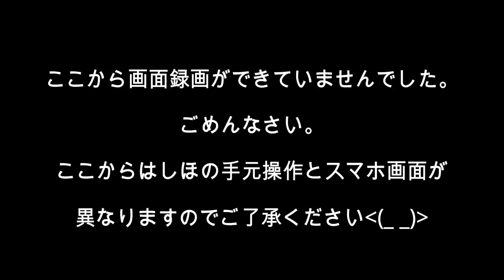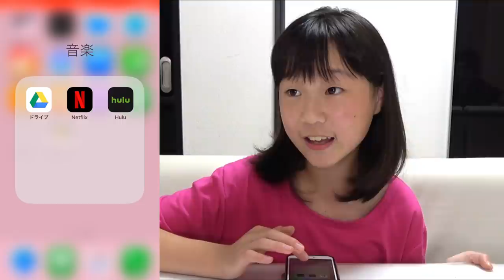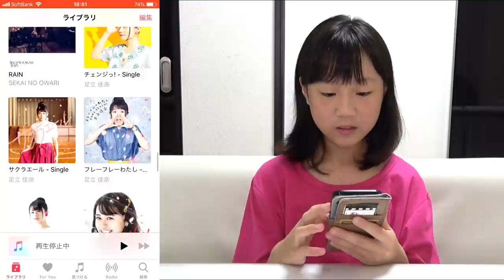iPhoneデビュー！スマホの中身紹介します！ごめんね…ママがね…限界…。iPhone11じゃなくてiPhone８です【しほりみチャンネル】